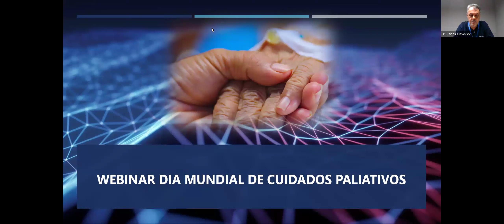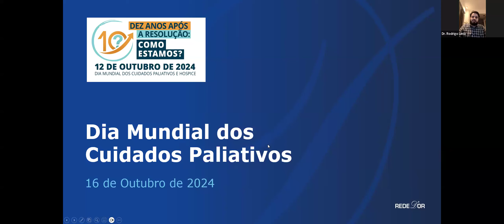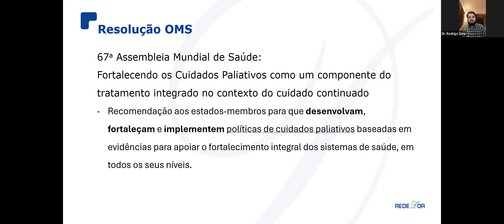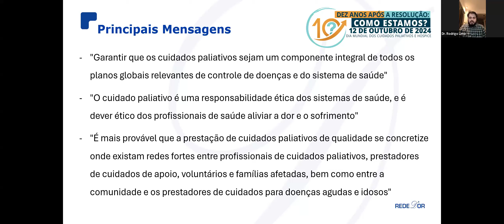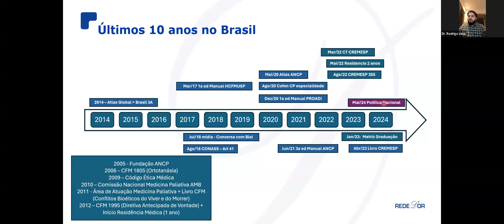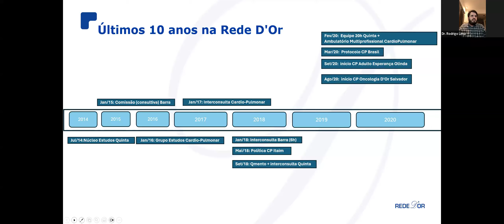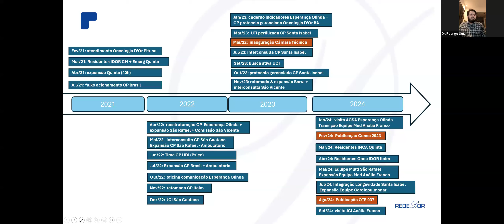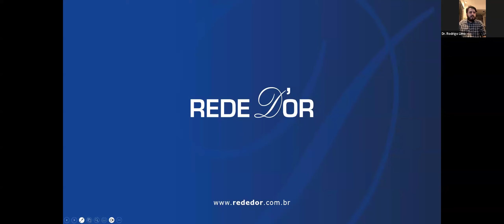Câmara Técnica de Cuidados Paliativos Rede D’Or | Dia Mundial Cuidados Paliativos - 16 out. 2024